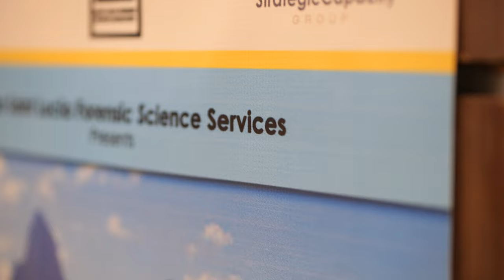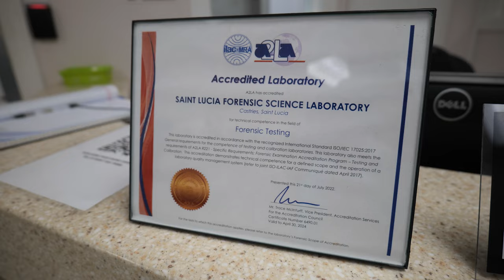GOSL EQUIPS FORENSIC SERVICES UNIT WITH FIREARMS ANALYSIS TECHNOLOGY FROM TAIWANESE FUNDING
Prime Minister and Minister for National Security, Hon. Philip J. Pierre, has secured special operations equipment and more than $400,000 from the Republic of China (Taiwan) to equip the Forensic Services Unit with cutting-edge firearms examinations and analysis capabilities.